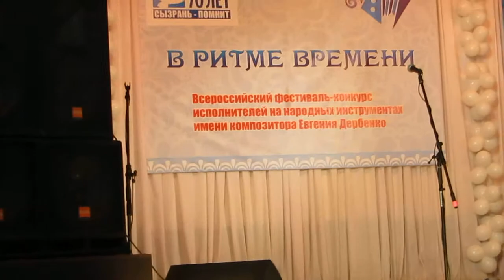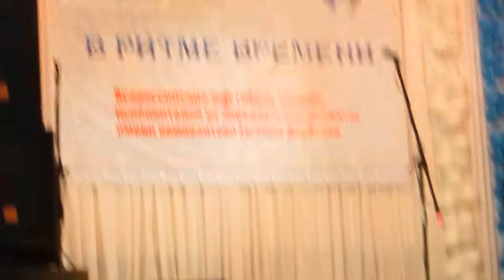Урок Г.Калмыкова часть 1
Сызрань 2015